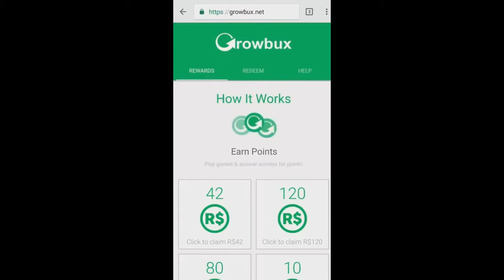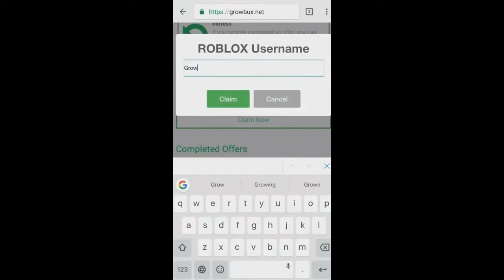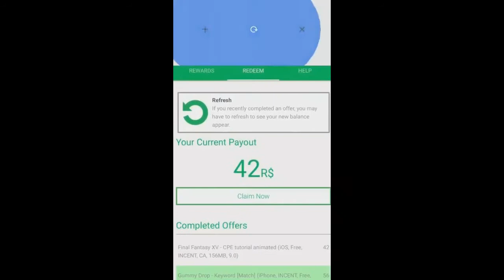ROBLOX | HOW TO GET FREE ROBUX 2018!!! | 99+Million Robux | BlackEye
Steps
1-Open Website
2-Select an Offer
3-Download the Game
4-Open and Complete the Tutorial
5-Go back to Growbux
6-Get your reward